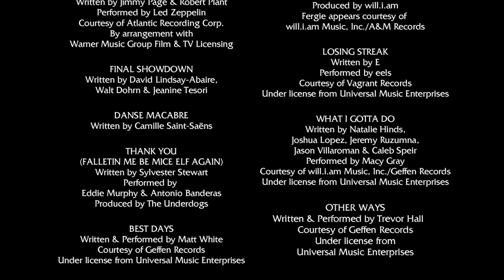PDI/Distributed by Paramount Pictures/DreamWorks Animation SKG (2007)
From the end of the 2010 Blu-ray release of Shrek The Third (2007).